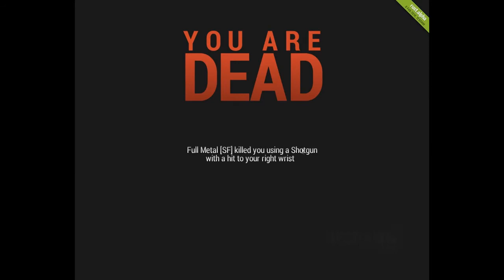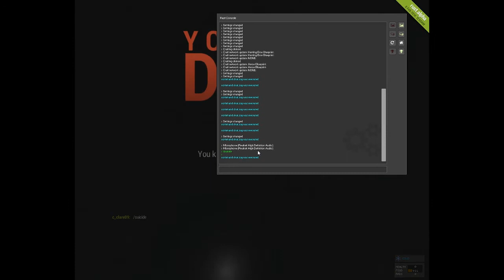Rust - Episode 9